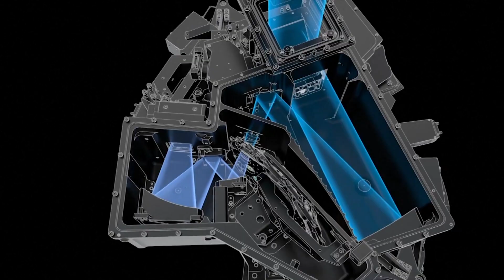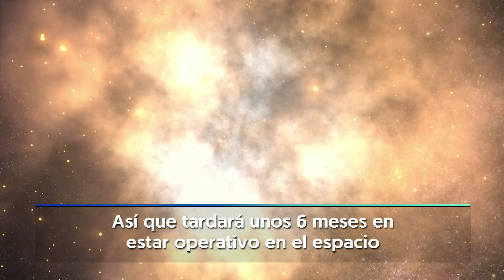JAMES WEBB: el TELESCOPIO que retratará el LADO MÁS DESCONOCIDO de nuestro COSMOS | RTVE Noticias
La NASA se dispone a poner en órbita el telescopio espacial James Webb, un instrumento llamado a convertirse en el más importante observatorio del espacio profundo del que ha dispuesto la humanidad. El telescopio, que recibe el nombre del antiguo administrador de la NASA James Webb, es el más sofisticado que ha construido la agencia espacial de EE.UU. y la Agencia Espacial Europea (ESA).

Está considerado el sucesor del Hubble, que fue lanzado en 1990 y que era también un proyecto de cooperación internacional entre la agencia espacial europea y la estadounidense.

James Webb cuenta con complejas y vanguardistas aplicaciones, entre ellas la Cámara para el Infrarrojo Cercano (NIRCam). Está diseñado principalmente para buscar estrellas; cúmulos estelares y núcleos de galaxias primigenios formados tras el "Big Bang"; descubrir supernovas en galaxias remotas y analizar la población estelar de galaxias cercanas, entre otras tareas.